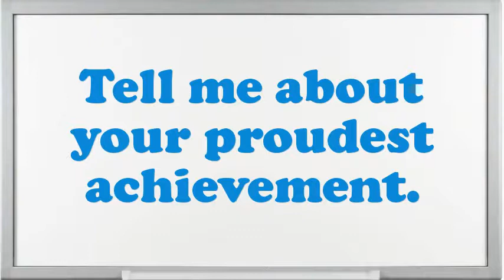Power Press Operator interview questions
Interview Questions for Power Press Operator.How prolonged do you plan to stay at company if offered the Power Press Operator position?What encouragement preparation would you demand being capable to do this Power Press Operator job?Do you believe you are over certified for the position this Power Press Operator?How many projects simultaneously you have worked as an Power Press Operator?What was the most complex assignment you have had?